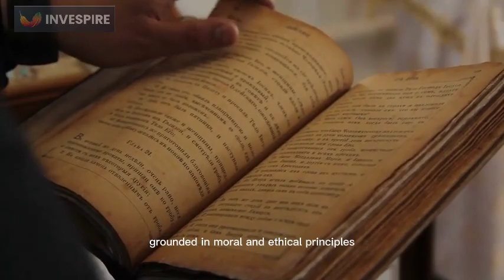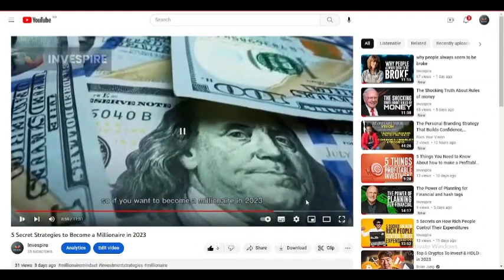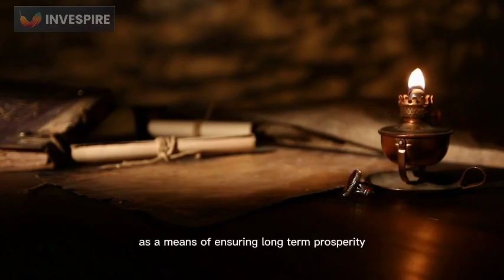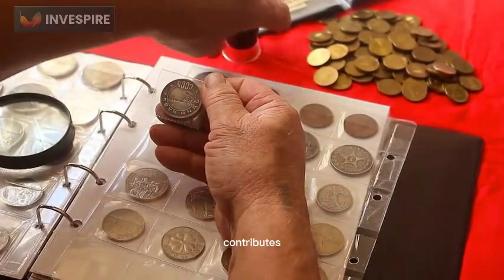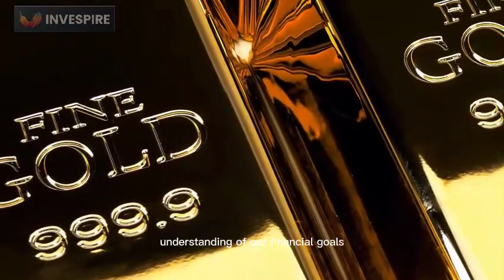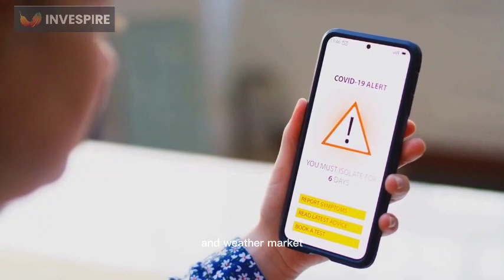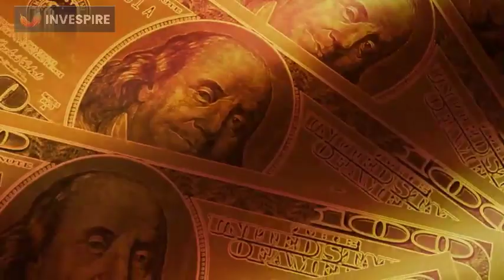Applying Ancient Wisdom to Modern Finances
In this video, we explore how applying ancient wisdom to modern finances can lead to a more fulfilling and successful financial journey. Drawing on principles from Stoicism, Buddhism, and other ancient philosophies, we discuss how practicing mindfulness, embracing simplicity, and cultivating gratitude can help us achieve greater financial stability and peace of mind.

Whether you're struggling with debt, looking to build wealth, or simply seeking a more balanced relationship with money, this video offers practical advice and inspiration for anyone interested in applying timeless wisdom to their financial lives.

So join us on this journey of discovery and learn how the wisdom of the past can help us navigate the complexities of modern finances.